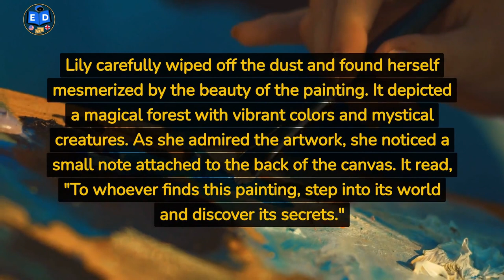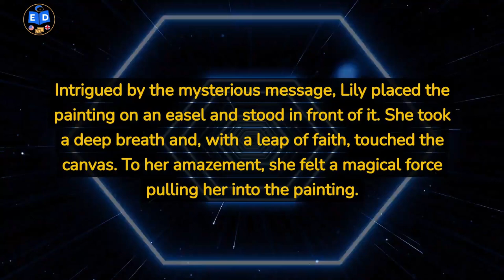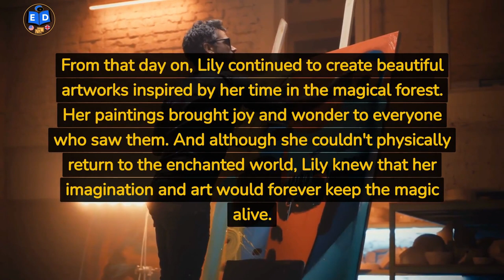"The Magical Painting: An Enchanting Tale of Adventure and Discovery for English Learners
Description:

Welcome to the enchanting world of "The Magical Painting," a captivating tale that will transport you to a realm of adventure and discovery. Immerse yourself in this captivating story, specially crafted to enhance your English language skills. Join Lily, a young girl with a passion for art, as she embarks on a journey filled with wonder and surprises.

In a quiet town nestled between rolling hills and lush meadows, Lily lived in an old house that had been in her family for generations. Lily was a talented artist, spending most of her time painting and drawing. Her love for art allowed her to see the world with a unique perspective, and she often found inspiration in the simplest of things.

One sunny afternoon, while exploring the dusty attic of her old house, Lily stumbled upon a hidden treasure—an old, tattered painting. Intrigued by its mysterious allure, Lily carefully removed the dust and grime, revealing a mesmerizing artwork depicting a magical forest. The vibrant colors and intricate details instantly captivated her imagination.

As Lily admired the painting, she noticed a small note attached to the back of the canvas. The note read, "To whoever finds this painting, step into its world and discover its secrets." Lily's curiosity surged, and she couldn't resist the urge to unravel the mysteries hidden within the artwork.

With a sense of anticipation and wonder, Lily placed the painting on an easel, taking a deep breath as she touched the canvas. In an instant, she felt a magical force pulling her into the painting, transporting her to a world beyond her wildest dreams.

Lily found herself standing in the heart of the enchanted forest she had admired in the painting. The colors were more vibrant, the air carried a hint of magic, and the sights and sounds were straight out of a fairytale. Majestic trees reached toward the sky, casting intricate patterns of light and shadow on the forest floor. Delicate flowers bloomed in brilliant hues, and gentle creatures roamed freely.

Amidst the beauty of the forest, Lily encountered a graceful unicorn, its pearlescent coat shimmering in the sunlight. The unicorn approached Lily with an air of elegance and wisdom, as if it had been awaiting her arrival. They shared a connection, and the unicorn became Lily's guide throughout the magical realm.

Together, they embarked on a thrilling adventure, encountering playful fairies that sprinkled glittering dust, mischievous woodland creatures that entertained them with their antics, and ancient trees that whispered ancient secrets. Lily's heart swelled with joy as she danced with the fairies, listened to the songs of the birds, and marveled at the wonders that surrounded her.

As day turned into night, Lily knew it was time to return home. Reluctantly, she bid farewell to the magical forest and touched the painting once again. In a flash, she was back in her attic, holding the painting in her hands. The world she had experienced seemed like a beautiful dream, but the memories remained vivid.

Lily realized that the true value of her journey wasn't solely in the physical adventure, but in the profound impact it had on her imagination and perspective. The painting had unlocked a world of imagination, allowing her to explore new horizons and discover the boundless possibilities that art and storytelling held.

From that day forward, Lily continued to create art inspired by her extraordinary adventure. Each stroke of her brush captured the essence of the magical forest, and her paintings brought joy and wonder to all who beheld them. She shared her story with others, encouraging them to embrace the power of imagination and the transformative nature of art.

"The

 Magical Painting" is more than just a story—it's an immersive language-learning experience. As you follow Lily's journey, you'll encounter new vocabulary, sentence structures, and idiomatic expressions that will expand your English language skills. Immerse yourself in the captivating world of storytelling, and unlock the magic of English comprehension.

Join us on this enchanting language adventure, and let "The Magical Painting" transport you to a world of imagination, discovery, and language mastery.